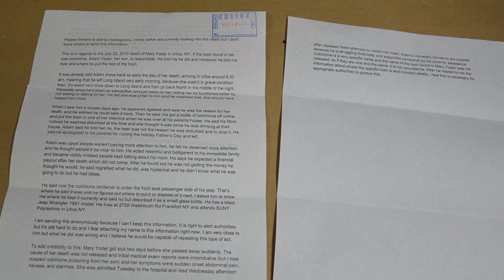The Poisoning of Mary Yoder - PART 2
THANK YOU so much for the support while we grow our channel.